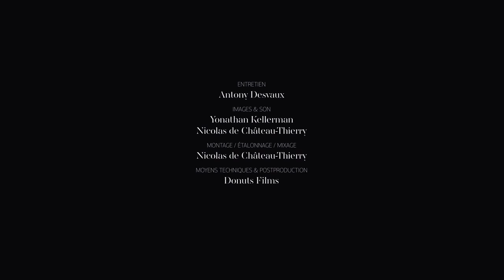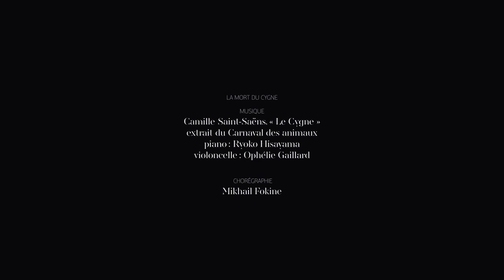SAE EUN PARK rehearses “La Mort du cygne” and “Lamentation”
À l'occasion du retour sur scène des danseurs du Ballet de l'Opéra, Sae Eun Park interprète La Mort du cygne de Mikhaïl Fokine et Lamentation de Martha Graham. Le magazine Octave s'entretient avec la Première danseuse pour évoquer ces deux solos. Elle nous confie son plaisir de retrouver le Palais Garnier et revient sur son travail lors des répétitions. Elle évoque enfin son approche personnelle de ces chorégraphies, qui donnent corps à deux figures solitaires et tragiques.
As the Paris Opera Ballet dancers return to the stage, Sae Eun Park performs Mikhail Fokine's “The Dying Swan” and Martha Graham's “Lamentation”. In an interview with Octave magazine the première danseuse discusses the two solos. She shares with us the pleasure of returning to the Palais Garnier and talks about her work during rehearsals. Finally, she presents her personal approach to both choreographies, which embody two solitary and tragic figures.